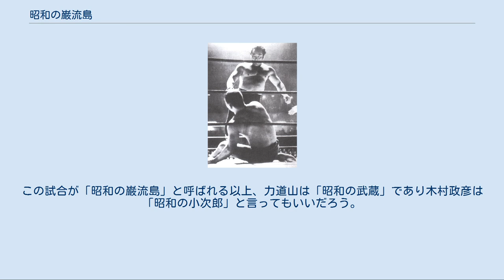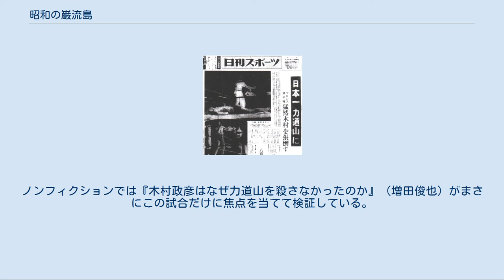昭和の巌流島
不意打ちの張り手連打で腰から崩れ落ちた木村政彦の前に仁王立ちする力道山。
 力道山のブック破りでマットに沈んだ柔道王の木村政彦。
その名声を力道山によって大きく傷つけられた。
 昭和の巌流島（しょうわのがんりゅうじま）とは、1954年12月22日に蔵前国技館で行われた木村政彦（37歳）vs力道山（30歳）の日本プロレス選手権試合のこと。
昭和の巌流島の決闘あるいは昭和の巌流島の戦いとも呼ばれる。
 この頃はプロレスに台本（ブック）があるとは一般には知られておらず、すべて真剣勝負だと信じられていた。
そのため朝日新聞や毎日新聞など一般紙やNHKまでスポーツとして報道していた。
途中で力道山がこのブックを破り突然殴りかかり、木村政彦が張り手の連打でKOされた。
木村政彦の歯は折れ、瞼を切り、倒れたマットには直径50cmほどもある血だまりができた。
 なぜプロレスの試合でブック破りが起こったのかなど、多くの謎を残している。
 試合を申し入れたのは木村政彦だった。
この年の2月にアメリカのシャープ兄弟を招聘しての14連戦が全国でロングランされて、これが本格的な日本のプロレスの嚆矢だとされるが、常にこの試合で木村政彦が負け役をやらされ鬱憤が溜まっていた。
 朝日新聞紙上で「真剣勝負なら俺の方が上だ」とぶちまけ、これに力道山が応戦した形だった。
 しかし試合直前の関係者の調整で、試合は引き分けにもっていくということで両者共に了解していた普通のプロレス試合のはずだった。
 試合翌日の新聞はどれも1面トップでこの血の惨劇を報じた。
 途中までは両者共に相手の技に付き合って投げたり投げられたりを繰り返していたが、試合途中に力道山がいきなり木村の顎に右拳によるストレートパンチを放ち（プロレスのルール上でも反則技である）、そのまま木村が状況をつかめないうちに張り手の乱れ打ちでKO負け。
マットは血に染まり、観客は騒然とした。
 リングサイドで観戦していた木村政彦の師匠の牛島辰熊は、この結果に驚き、愛弟子の木村を助け起こそうとリングに駆け上がるが完全に意識を失った木村は立ち上がれなかった。
 試合会場には木村を兄と慕う大山倍達（後の極真空手創始者）もいて、このやり口に激昂して、その場で力道山に挑戦するが無視された。
大山は木村の復讐をするために喧嘩で決着をつけようと、その後、力道山を路上でつけ回す。
木村も力道山を許せず、短刀を懐に呑んで刺し殺すために付け狙った。
 しかし、力道山は、この9年後（1963年12月15日）に酒の席でのヤクザとの喧嘩でナイフで刺されて短い生涯を終えることになる。
 木村政彦は生涯この試合を悔やみ、75歳で癌で死ぬ（1993年）直前に猪瀬直樹のインタビューに対して「力道山を殺したのはヤクザではなく私だ。私が死という言葉を念じて彼を殺したのだ」と語っている。
力道山がヤクザに殺されてから実に30年も経っての言葉である。
 王座に就いた力道山は、この試合後に国民的ヒーローになっていく。
 力道山は試合が始まる前から八百長破りを仕掛けるつもりでいたのに対して木村政彦はプロレス試合として臨んでいた（木村政彦は試合前夜まで大酒を飲んでいた）。
 そういう意味で宮本武蔵と佐々木小次郎の巌流島の戦いになぞらえると、あくまで結果だけから判断すると、力道山の方が兵法に長けた宮本武蔵的、木村政彦の方は佐々木小次郎的であった。
この試合が「昭和の巌流島」と呼ばれる以上、力道山は「昭和の武蔵」であり木村政彦は「昭和の小次郎」と言ってもいいだろう。
 力道山はこの試合を機に一気に国民的スターに登り詰めていき、一方の木村政彦は自身が設立した国際プロレス団がうまく立ちゆかなくなりジリ貧となって海外へ行くが、結局完全にプロレス界から忘れ去られていく。
勝者敗者の明暗がくっきりと分かれて共にまさに人生の分岐点となった。
 いまだにこの試合はプロレス史最大の謎とされており、かつあまりにドラマチックな事件であるため、多くの小説家やノンフィクション作家、漫画家たちがこの試合を物語の核として作品を書いている。
 最も部数が出て影響力があったのは梶原一騎の『空手バカ一代』だろう。
梶原一騎は後に自伝的劇画『男の星座』でも冒頭シーンとして使っている。
ノンフィクションでは『木村政彦はなぜ力道山を殺さなかったのか』（増田...